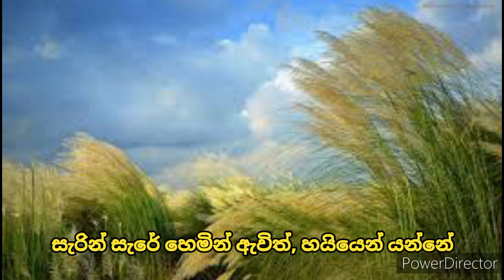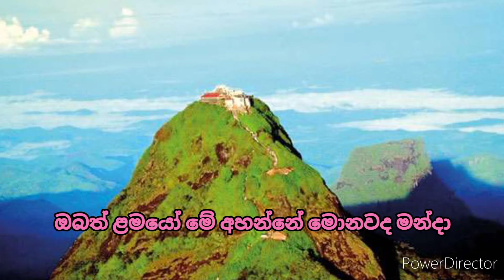Kiyanna sulage_leelanthi karunanayake & anesly malwana || created by RD studio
Song : Kiyanna sulage nuba koyi sitado enne

Singing by : Leelanthi karunanayake and anesly malwana
Created by : RD studio
Upload by : Randika broadcasting
Channel owner : Didula randika

video special : Happy children's day
                           Congratulation of RDvision Group
              Children's day on 2022 october 1st